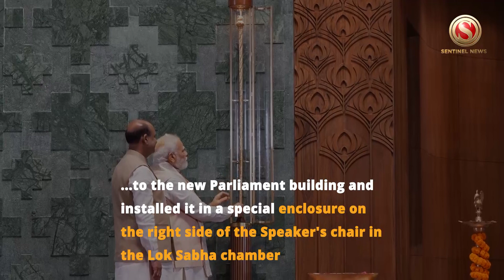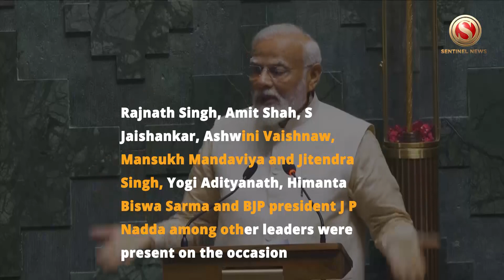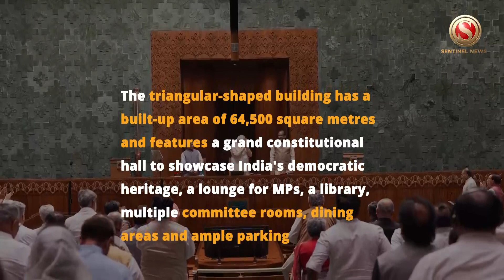PM Modi inaugurates India’s New Parliament Building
Prime Minister Narendra Modi inaugurated the new parliament building on Sunday amid Vedic chants by priests from Karnataka’s Shringeri Math

The prime minister performed "Ganapati Homam" to invoke the Gods to bless the inauguration of the new Parliament building

The Prime Minister accompanied by Lok Sabha Speaker Om Birla carried the Sengol in a procession amid tunes of "nadaswaram" and chanting of Vedic mantras to the new Parliament building and installed it in a special enclosure on the right side of the Speaker's chair in the Lok Sabha chamber

The PM also interacted and felicitated some of the workers who played a major role in the construction of the new Parliament

A multi-faith prayer was also held to mark the occasion

In his first speech in the new Parliament, Prime Minister Narendra Modi said the new Parliament will become witness to the rise of a self-reliant India